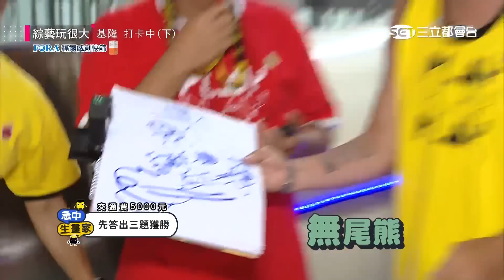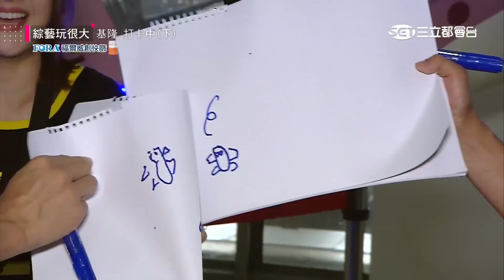溜滑梯還要畫畫？KID猜不出來被Alan哥怒瞪 卜心在線通靈 這個也都猜的到！｜綜藝玩很大 精華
永遠的小隊長：小鬼黃鴻升
關主：吳宗憲
黃隊：KID、柯有倫、何美、雷艾美
黑隊：坤達、威廉、紀卜心、郭靜